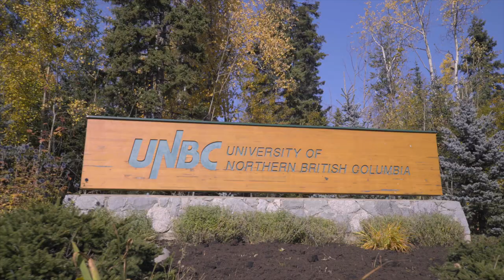Poverty and the Power of the Living Wage | Cori Ramsay | TEDxUNBC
Cori Ramsay, speaking about her own experiences with poverty speaks to the need for a living wage for the poorest in our societies. Recorded at TEDxUNBC in Prince George, BC.

Cori Ramsay was born on Vancouver Island and spent her childhood living in various places including a trailer park in Coquitlam, a school bus in Hope, and a condemned building in Vancouver’s Downtown Eastside. It was here that she started working with Living Wage for Families, a not-for-profit organization based out of Vancouver, focused on poverty reduction. With a firm understanding of what it means to live in poverty, Cori has spent the last three years calculating the living wage for Northern British Columbia. Hoping to put an end to low wage poverty, Cori works to dispel misconceptions about working poverty and minimum wage.

This talk was given at a TEDx event using the TED conference format but independently organized by a local community. Cori Ramsay was born on Vancouver Island and spent her childhood living in various places including a trailer park in Coquitlam, a school bus in Hope, and a condemned building in Vancouver’s Downtown Eastside.  After the loss of her parents, Cori moved to Prince George to live with her aunt and uncle where she attended the University of Northern British Columbia, graduating with a degree in English (2010).

Upon graduation, Cori entered into the financial services industry, working in various financial roles until she found her passion in marketing and communications.  It was here that she started working with Living Wage for Families, a not-for-profit organization based out of Vancouver, focused on poverty reduction.  With a firm understanding of what it means to live in poverty, Cori has spent the last three years calculating the living wage for Northern British Columbia. This talk was given at a TEDx event using the TED conference format but independently organized by a local community.